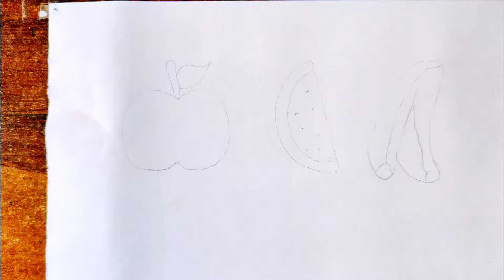(fruit) apple, water melon, Banana 🍌 Drawing for kids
learn colour
colouring pages